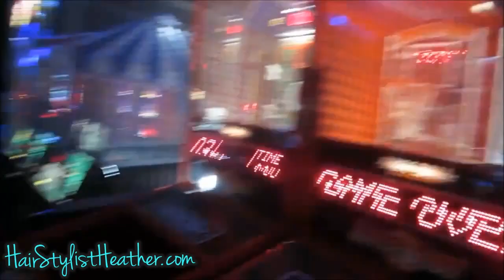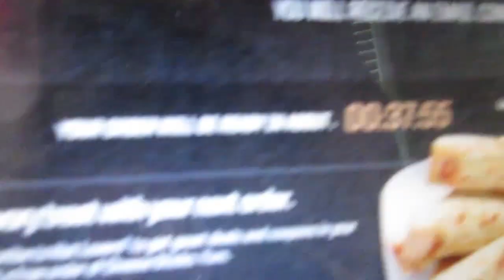MAKING WISHES! │6•10•15 DAILY VLOG